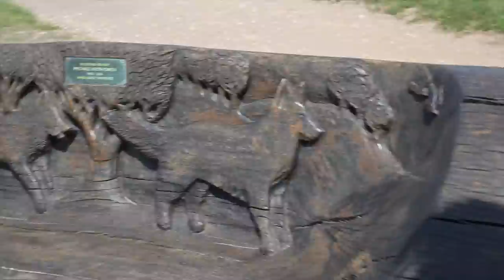Husky Finds & Helps Rescue BABY SHARK!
Order our book on your local Amazon and here are some links:
USA amazon
UK amazon